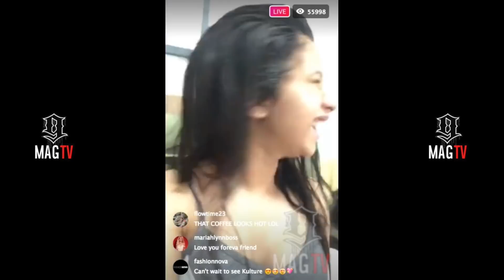Cardi B Takes Baby "Kulture" To New York To Visit Family! 👶